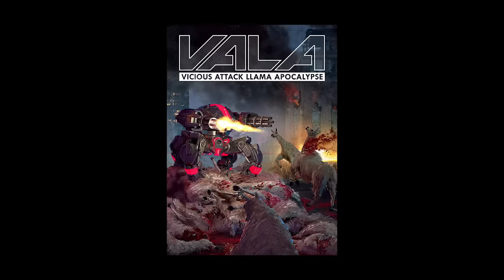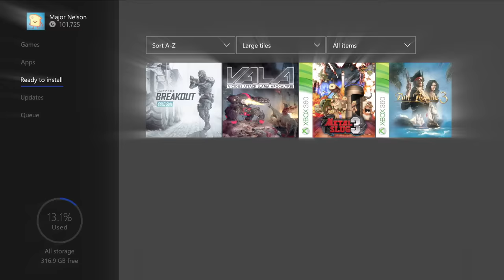Xbox - March 2021 Games with Gold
Play together with Xbox Live Gold and Xbox Game Pass Ultimate. March's 2021 Games with Gold lineup includes the Xbox One titles, Warface: Breakout and Vicious Attack Llama Apocalypse, and through backwards compatibility, the Xbox 360 titles, Metal Slug 3 and Port Royale 3. March's lineup provides over $64 dollars in value and up to 3200 in gamerscore.